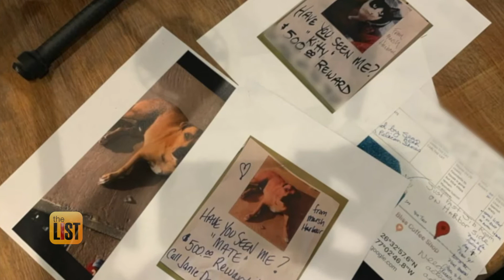Dogs Reunited with Owners: 3 Heartwarming Pet Stories!